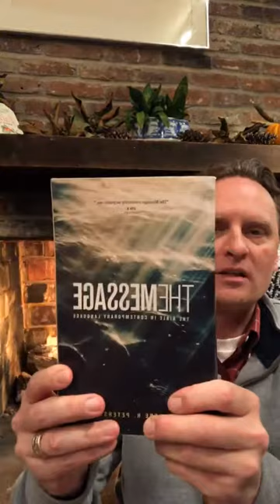Evening Prayer for Monday, Nov 22, 2021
Please join Father Peter Doddema & the Episcopal Church of the Ascension for Evening Prayer on the Feast of C.S. Lewis